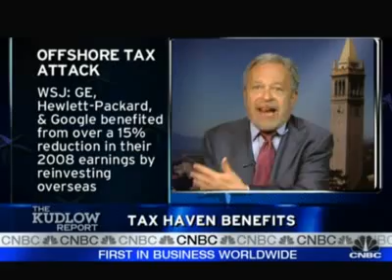Daniel J. Mitchell discusses tax havens on CNBC's The Kudlow Report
Insight on tougher tax rules, with Robert Reich, UC Berkeley professor; Dan Mitchell, Cato Institute sr. fellow; and CNBC's Larry Kudlow